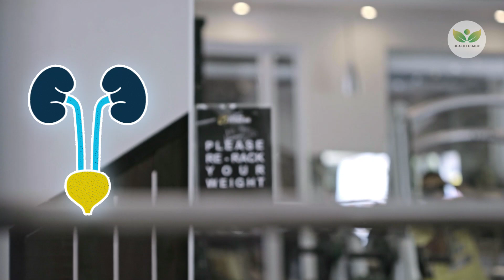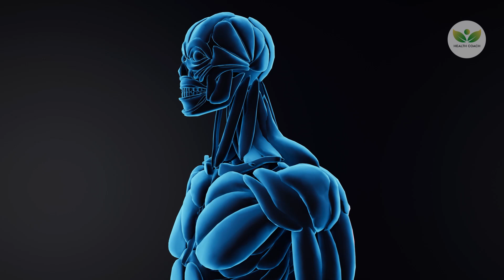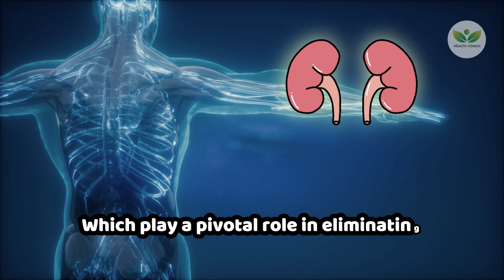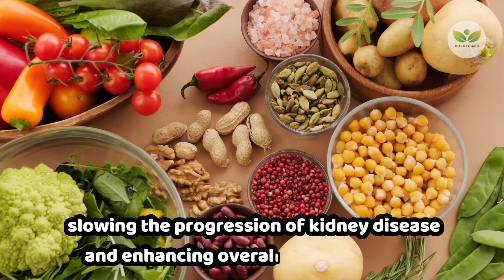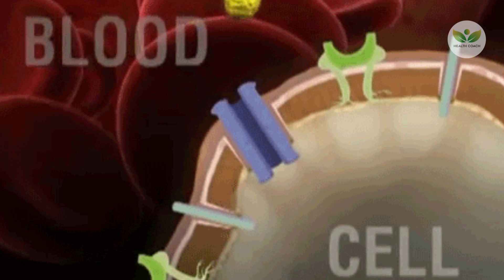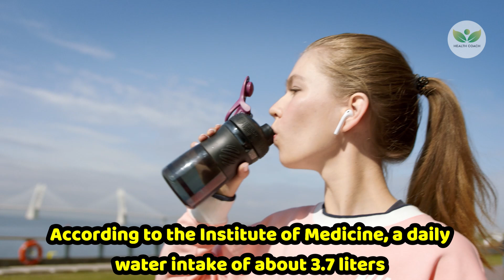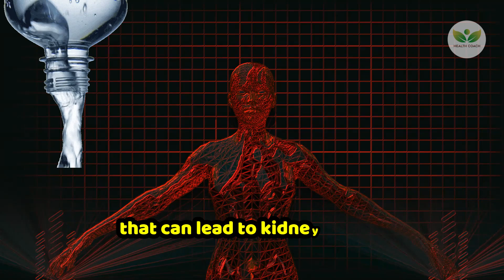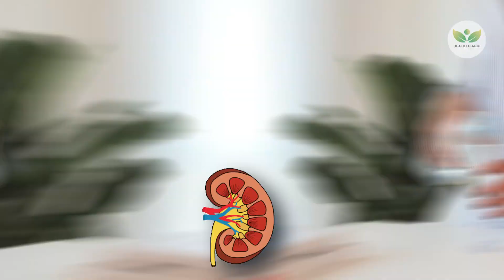5 Simple Daily Habits to Quickly Lower Creatinine Levels and Avoid Dialysis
Discover essential lifestyle changes to improve kidney health in our latest video, "5 Simple Daily Habits to Quickly Lower Creatinine Levels and Avoid Dialysis". This informative guide delves into practical daily habits that are easy to incorporate and highly effective in maintaining healthy creatinine levels.
1. Gentle Exercise: Learn why swapping vigorous workouts for milder activities like brisk walking, swimming, or light aerobics can be a game-changer for your kidneys. Understand the science behind how intense exercise temporarily spikes creatinine levels and how moderation is key.
2. Avoiding Supplements: Uncover the hidden risks of certain supplements, particularly those containing creatine, for kidney health. We explore how these popular muscle-building aids can inadvertently raise creatinine levels, posing a threat to those with kidney concerns.
3. Protein Intake Management: Get insights into how reducing protein intake, especially from red meat and dairy, can benefit your kidneys. This segment breaks down the impact of protein on creatinine production and suggests healthier alternatives like lean chicken and plant-based options.
4. Increased Fiber Consumption: Discover the benefits of a high-fiber diet for kidney health. We introduce simple ways to enhance fiber intake through everyday foods and supplements, explaining their role in kidney function and overall well-being.
5. Hydration Essentials: Finally, grasp the importance of proper hydration. We debunk common myths and provide science-backed recommendations for water intake tailored to different needs and lifestyles.